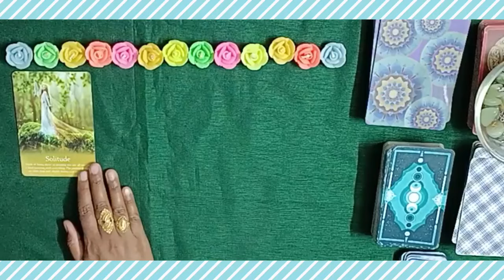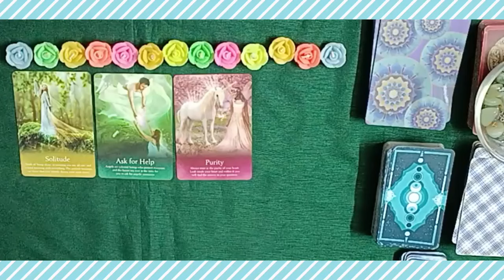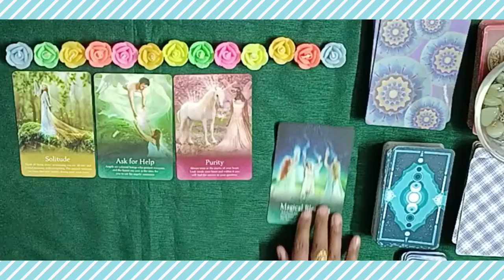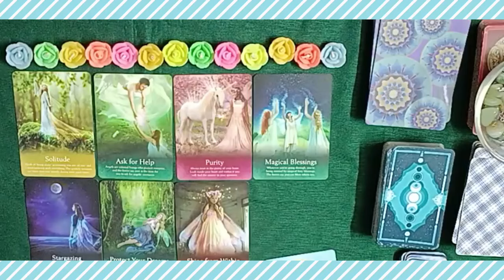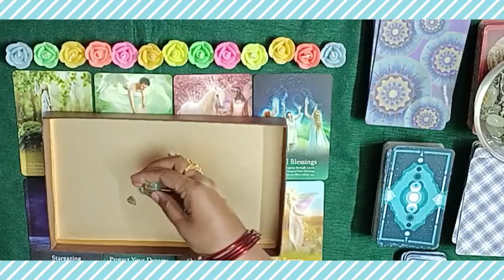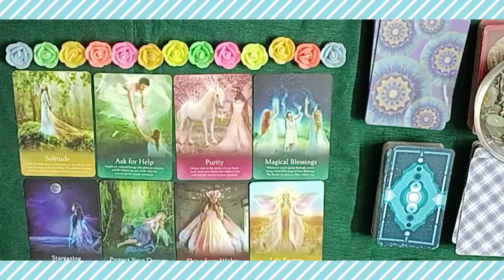🌹👑 All Signs ❤️What is Written in your DESTINY 💕 GUIDANCE 🔥MESSAGES 🔮PICKACARD#tarot#pickacard#love